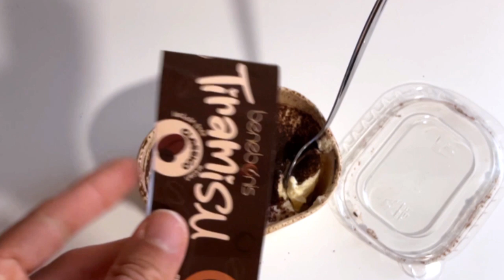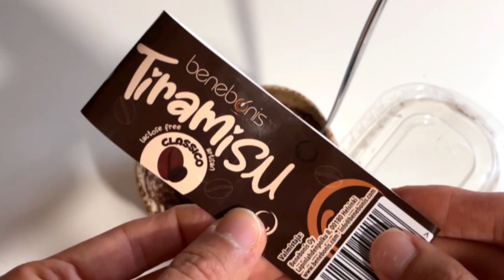Classico Flavour Tiramisu Benebons (Handmade)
In addition to the classic tiramisu, the handmade delicacy in Lapinlahti in Helsinki comes in strawberry and blueberry versions.

Strawberry tiramisu is a delicious and refreshing dessert that is perfect for any occasion. It is a light and airy dessert that is made with ladyfingers dipped in espresso and layered with a creamy mascarpone filling and fresh strawberries. The dessert is then topped with a dusting of cocoa powder.

Strawberry tiramisu is the perfect dessert for summer because it is light and refreshing, and it has a bright and fruity flavor. The strawberries are the star of the show in this dessert, and their tartness perfectly complements the sweetness of the mascarpone filling.